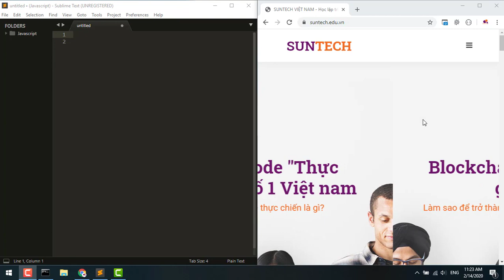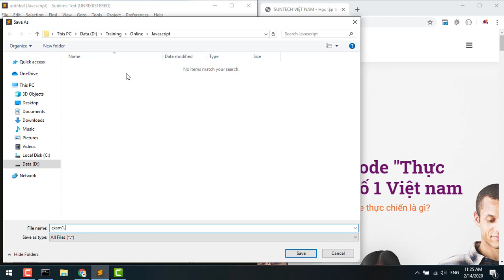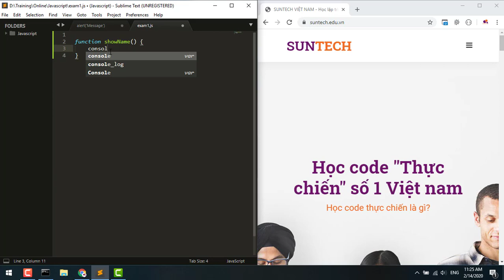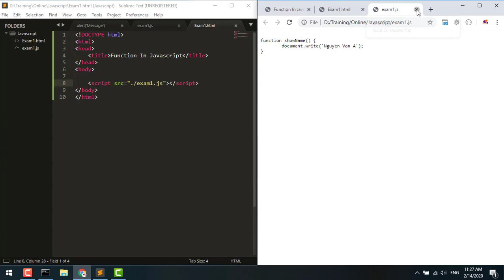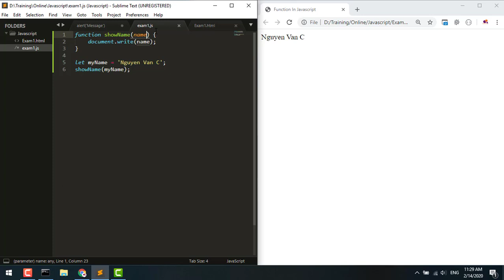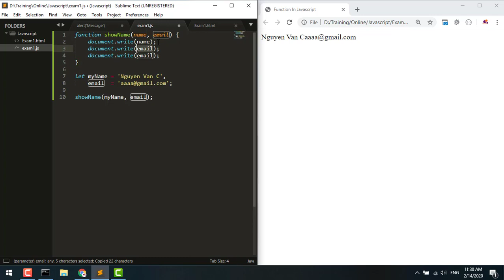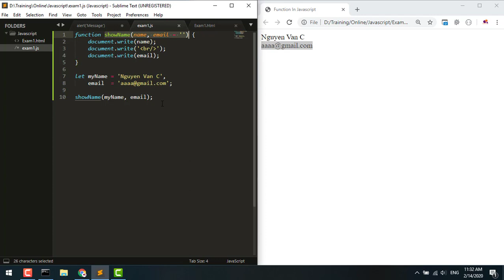Function trong Javascript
Hàm trong Javascript - Function trong Javascript
Cách định nghĩa và sử dụng Function trong Javascript
Function có tham số truyền vào và không có tham số truyền vào.